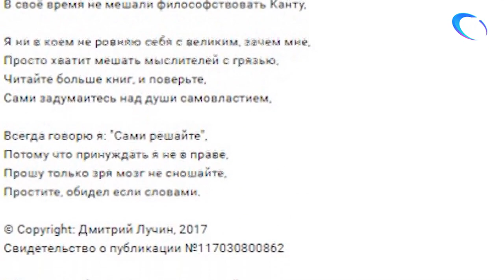В суде началось рассмотрение дела 23-летнего жителя Валдая, обвиняемого в убийстве и каннибализме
Сын школьной учительницы Дмитрий Лучин обвиняется в совершении убийства с особой жестокостью и надругательстве над телом умершей.